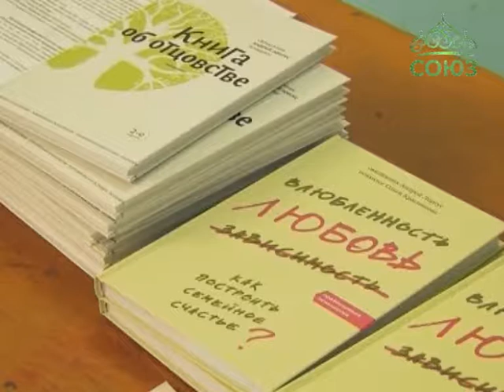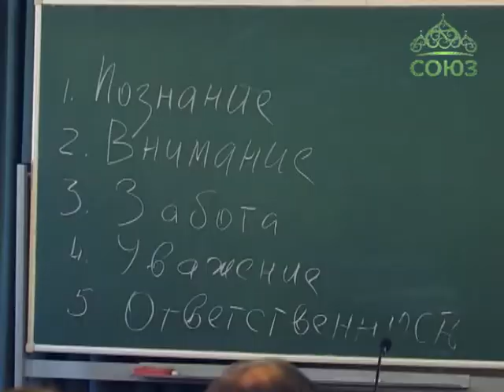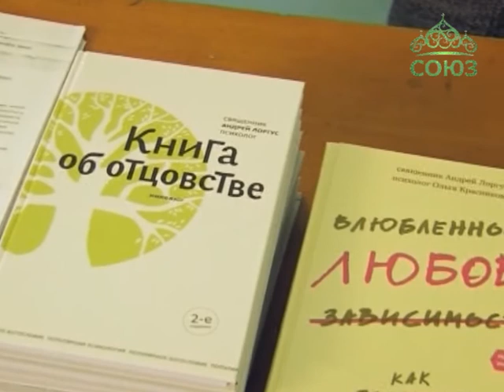Петербург: встреча со священником Андреем Лоргусом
В Северной столице прошли встречи с московским священником Андреем Лоргусом, ректором Института христианской психологии. Отец Андрей - практикующий психолог, представил петербургской публике свою книгу «Влюбленность, любовь, зависимость», написанную в соавторстве с психологом Ольгой Красниковой и выпущенную издательством «Никея».